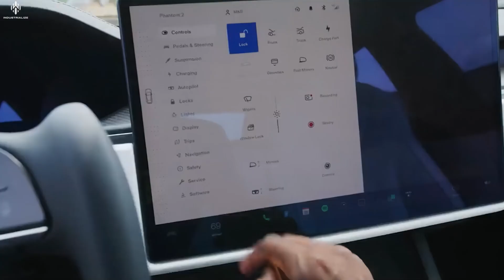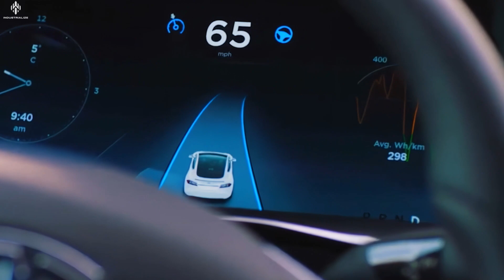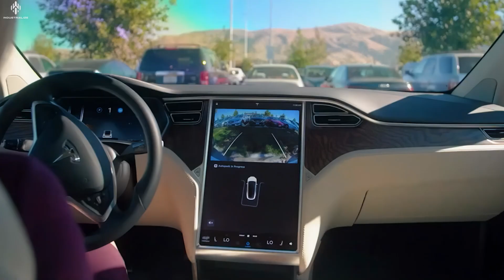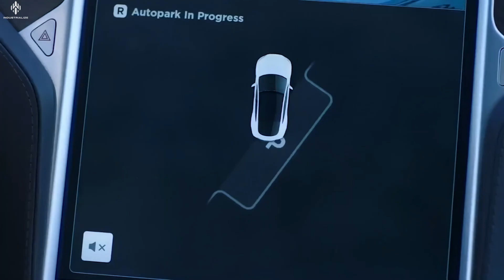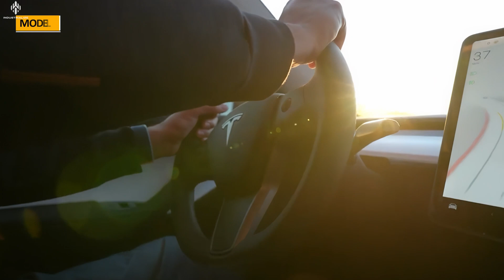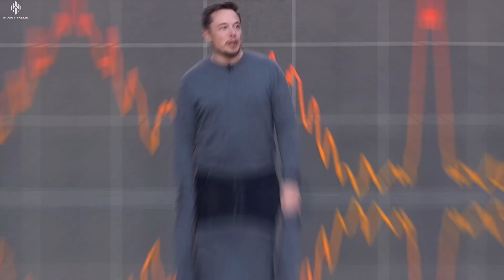From Zero to Electric Empire: The Tesla Revolution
Ignite your curiosity with "From Zero to Electric Empire: The Tesla Revolution," where we plug into the high-voltage story of how Tesla charged past skeptics to redefine the automotive and energy industries. Witness the electrifying journey from the first Roadster to the innovation of the Cybertruck, and how Elon Musk's vision for a sustainable future sparked a global movement.

In just a decade, Tesla transformed from a fledgling startup into a powerhouse propelling the world toward clean energy. Discover the pivotal breakthroughs and bold decisions that fueled their rise to the top. Did you know that Tesla's master plan was drafted on a blog post?

Join us as we accelerate through the milestones of this revolutionary company. Charge up your day with Tesla's inspiring saga! 🔌🌎💡